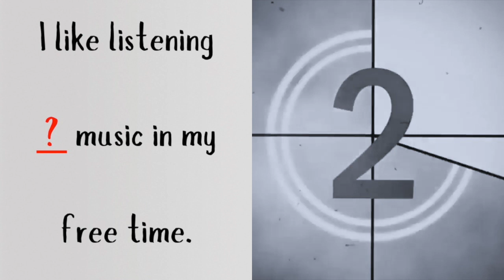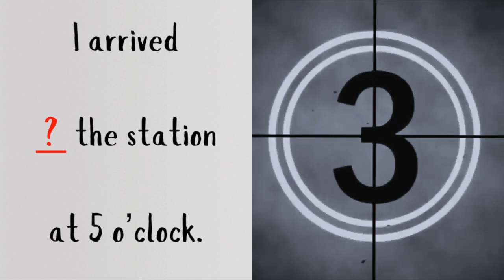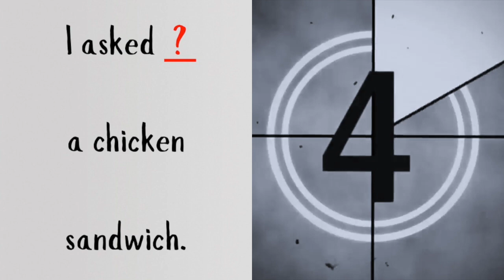Узнай свой уровень АНГЛИЙСКОГО за 4 минуты | БАЗОВЫЕ ПРЕДЛОГИ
В этом видео я вам представлю короткий тест на знание базовых предлогов английского языка, который поможет определить ваш уровень владения английским языком. С помощью этого теста вы можете определить уровень в пределах А1-B1. Для определения более высокого уровня нужны тесты на знание грамматики, владение письмом, а также устная речь.